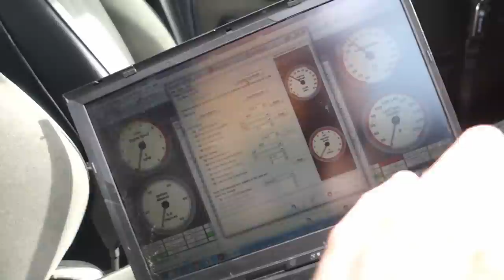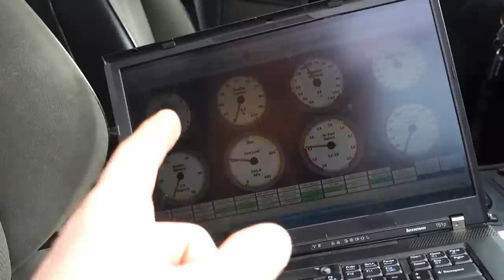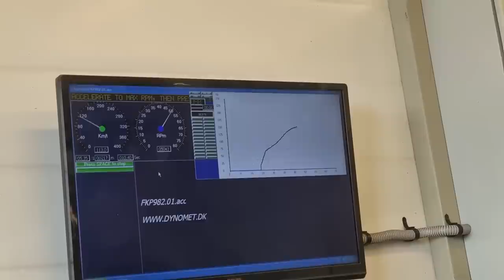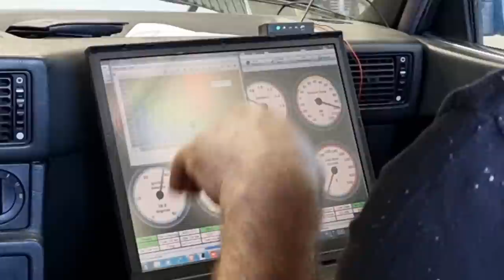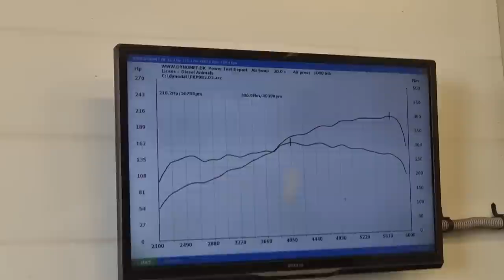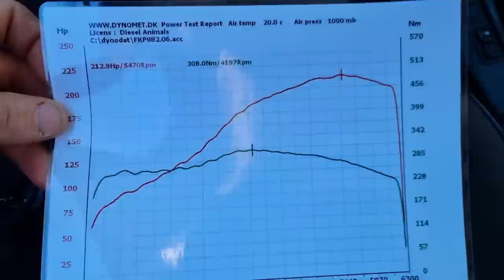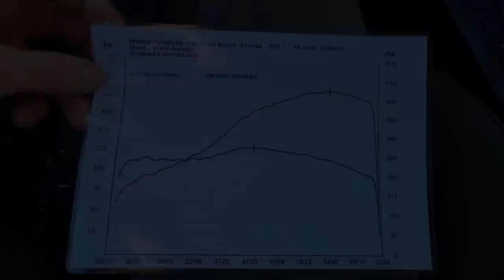E28 m30b35 + kdFi V1.4 kompas, vr6 ritė, MAF delete ir sukam ant stendo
Panaudota muzika: Crevasse - Aiyo